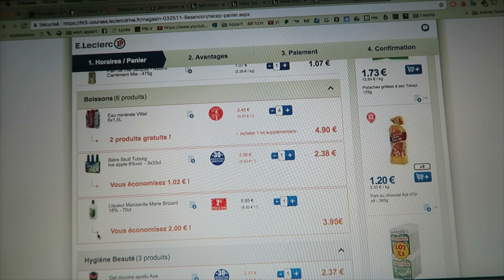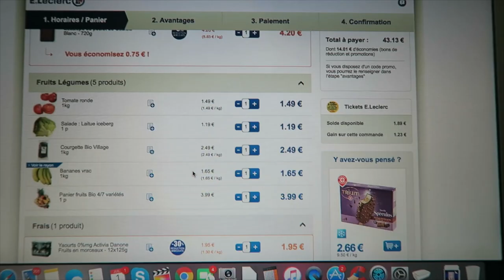🌈 JE VIENS EN SUISSE ? | Emmaanyvlog | #570